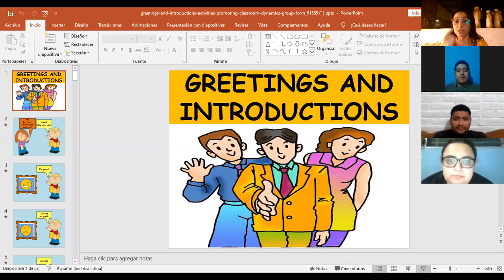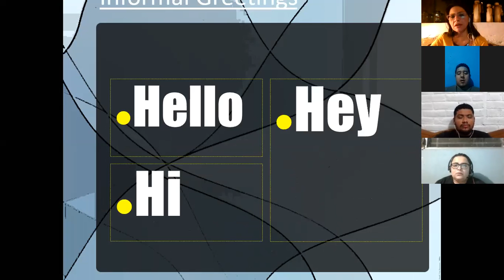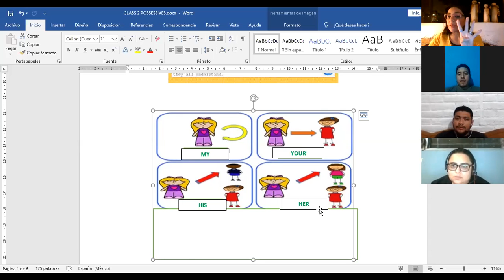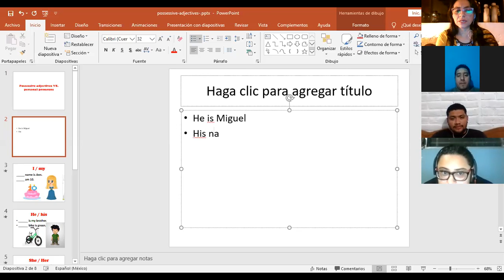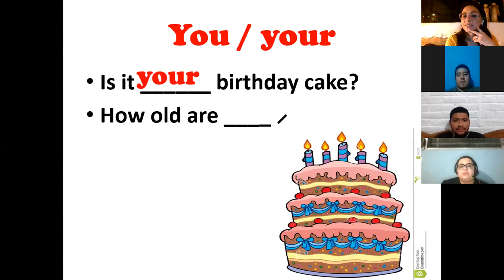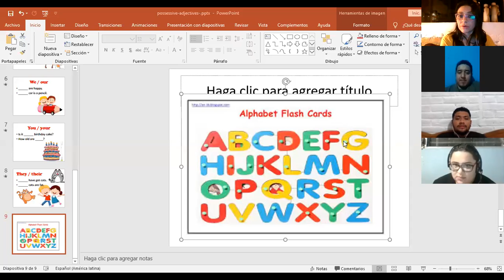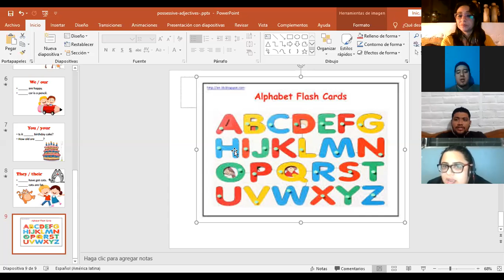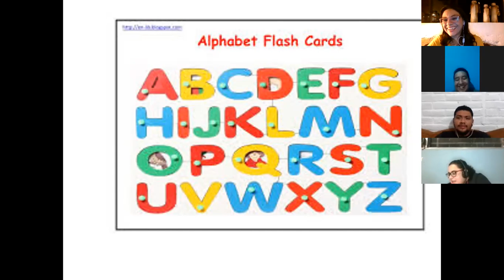Ingles Corporativo-Possessive adjectives